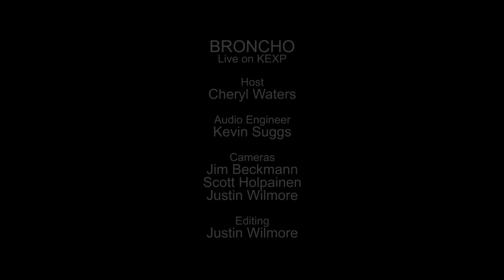BRONCHO - Stay Loose (Live on KEXP)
presents BRONCHO performing "Stay Loose" live in the KEXP studio. Recorded March 3, 2015.

Host: Cheryl Waters
Audio Engineer: Kevin Suggs
Cameras: Jim Beckmann, Scott Holpainen & Justin Wilmore
Editor: Justin Wilmore